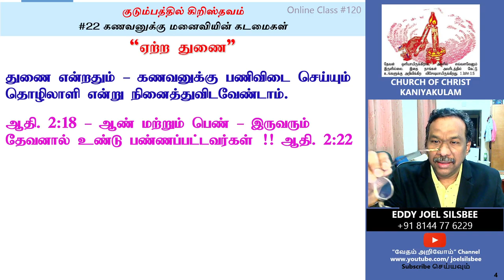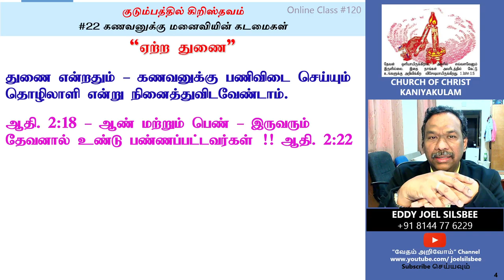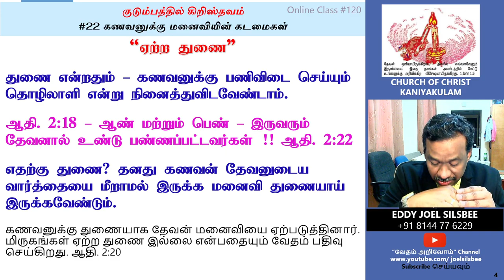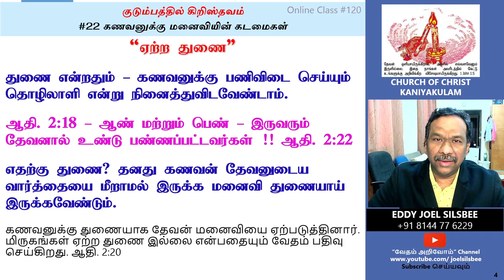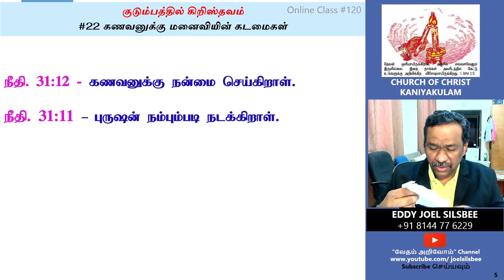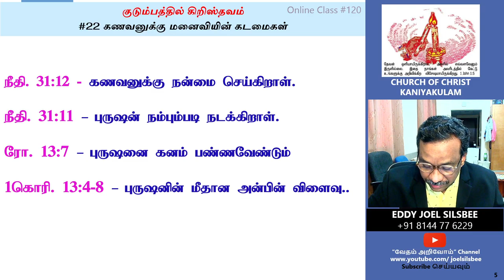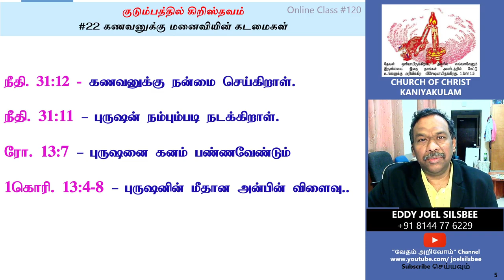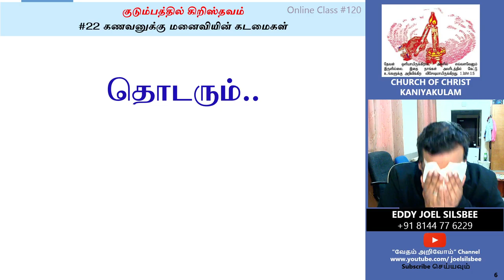#22 - "ஏற்ற துணை" - கணவனுக்கு மனைவியின் கடமைகள்